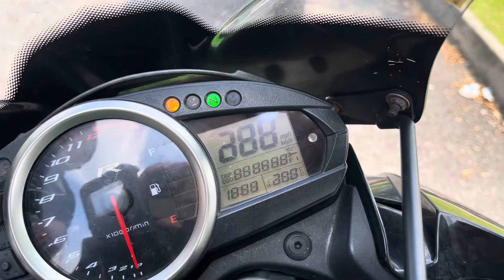2011 Kawasaki Z750R Z750 ABS High Spec For Sale Icity Motoworld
2011 Kawasaki Z750R Z750 ABS High Spec

1 Owner
47k Mileage
Accident free

Come with
Yoshimura exhaust
Puig windshield
Adjustable brake n clutch revel
Frame slider
Radiator cover
Bobbin
Tank pad
Tank grip
1 month warranty + many extra gift from icity

Credit card ez pay 0 Interest
Deposit 0
363x5yrs

Credit loan
Deposit 100
4++x7yrs

Shop Loan
Deposit 8800
375x5yrs

CALL/Whatapp
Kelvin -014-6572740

* 50cc sampai 2000cc pun blh *

+ RENEW INSURANCE
+ RENEW ROADTAX

Lokasi Kedai/ Location:
1 Jalan Keluli 7/110 seksyen 7
40000 Shah Alam selangor
(Waze Benelli best shop Shah Alam )
BUSINESS HOUR :